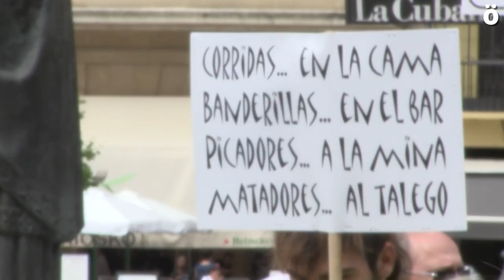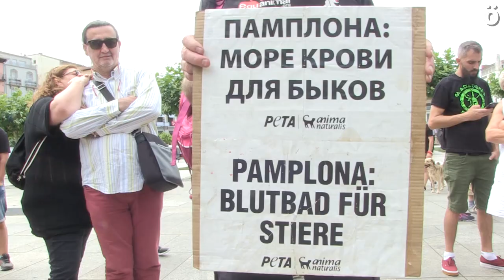Manifestación por unas fiestas sin maltrato animal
Convocadas por Libertad Animal Navarra y apoyadas por diversos colectivos una manifestación ha denunciado esta tarde en Iruñea la celebración de”espectáculos” taurinos pidiendo el fin de los mismos.